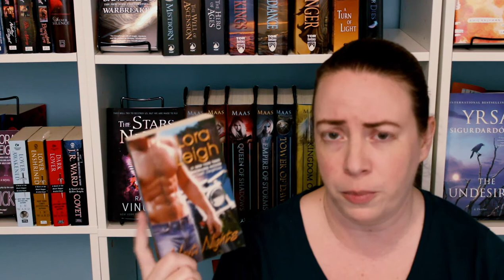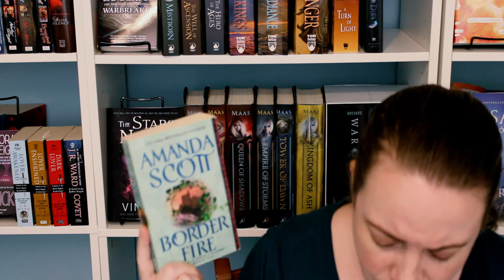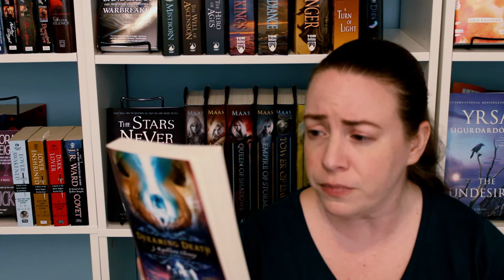September Wrap Up | What I Read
I was really shocked when I counted up all the books that I read this month. I really thought I had a difficult time reading this month since the majority of my reading time is on the weekends. However, I was pleasantly surprised to discover I attempted to read 15 books and managed to actually read 10 of them! Come and discover which books I read.

FTC/COPPA: This video is not meant for children.

Books Mentioned:
Nauti Nights by Lora Leigh
Border Fire by Amanda Scott
Dragon’s Lair by Chantal Fernando
Dreaming Death by J. Kathleen Cheney
The Prophecy by Kim Sakwa
Brimstone Bound by Helen Harper
King’s Cage by Victoria Aveyard
Enter at Your Own Risk by Sandra Alex
The House of Twelve by Dean Davies
A Demon in Silver by R. S. Ford